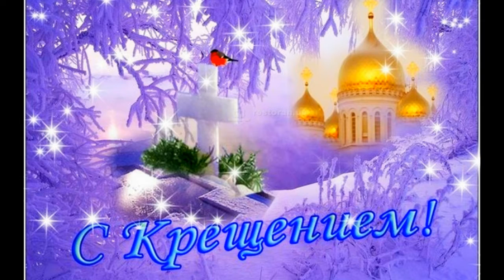Вальс Ю М Важенин